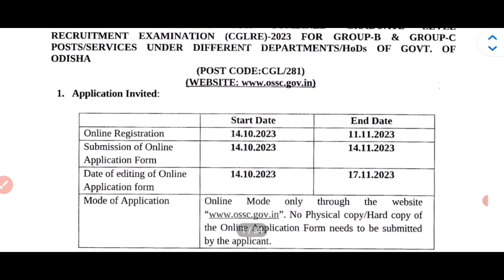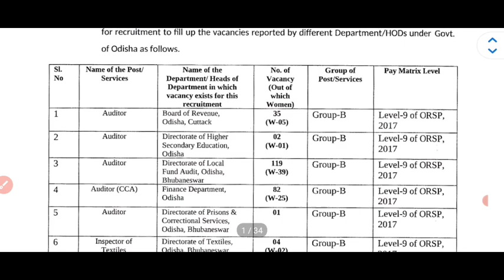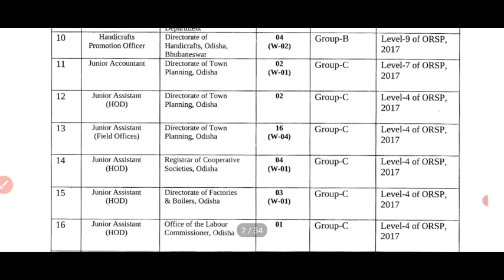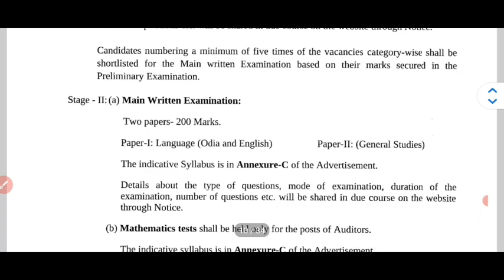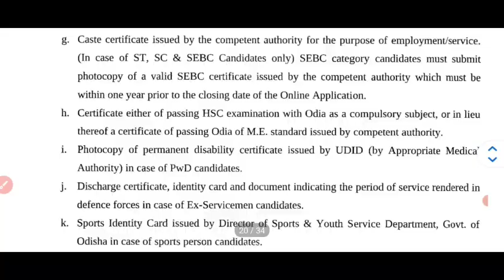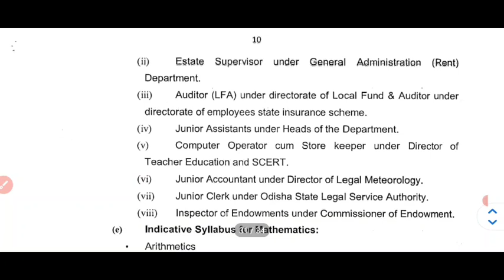ଆସିଗଲା OSSC ୪୯୫ ଟି CGL ନିଯୁକ୍ତି//୧୪ ରୁ ଆବେଦନ ଆରମ୍ଭ//ଆସନ୍ତା ମାସ ରୁ LTR ଓ COMPUTER ନିଯୁକ୍ତି ବିଜ୍ଞପ୍ତି